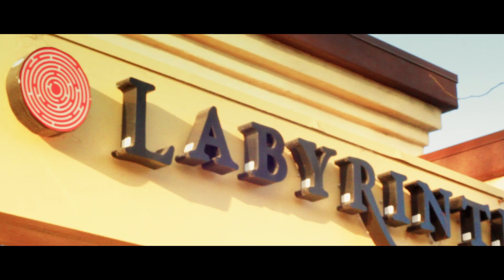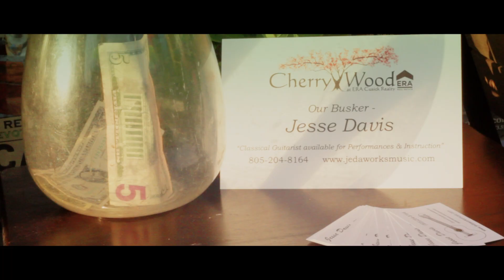Labyrinth Winery and Cherry Wood Real Estate Client Appreciation Party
Cherry Wood Real Estate teamed up with Labyrinth Winery to host their semi-annual Client Appreciation Party. It was a great event catching up on all their cherished clients that they have helped over the years. Take a look at what happened.